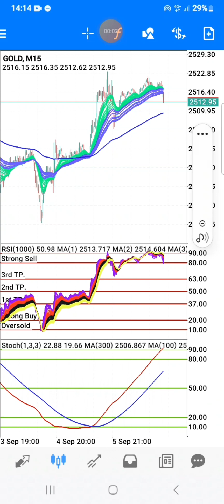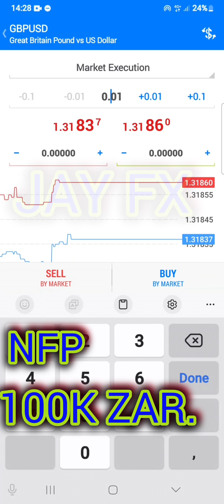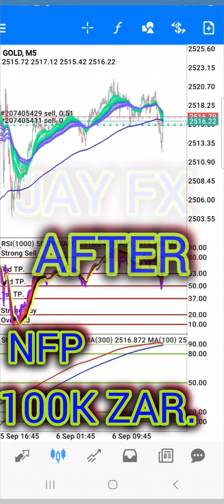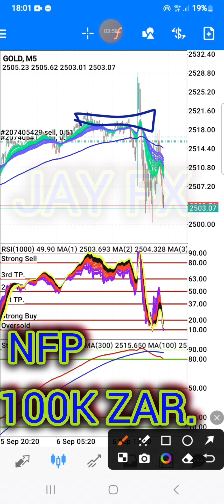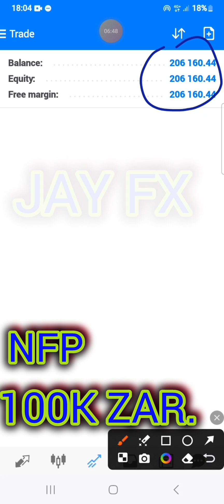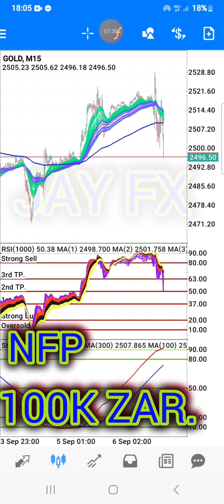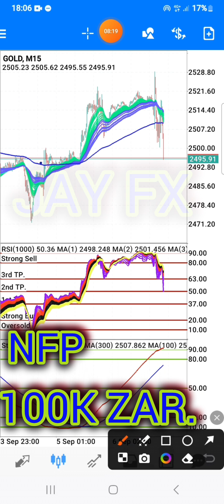(𝐍𝐅𝐏)𝐀𝐋𝐖𝐀𝐘𝐒 𝐅𝐎𝐋𝐋𝐎𝐖 𝐓𝐇𝐄 𝐓𝐑𝐄𝐍𝐃.